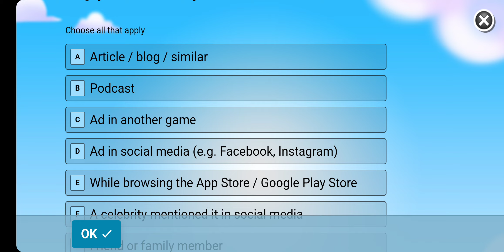Angry Birds Journey Level 12